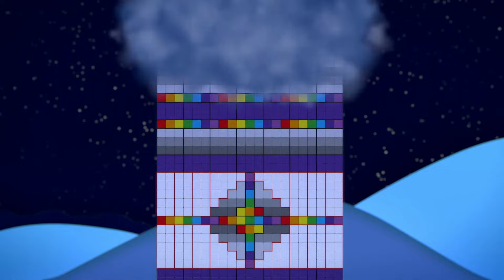@Numberblocks- Building Blocks 👷👽 | Full Episode | Learn to Count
Nine and Ten help an alien return home!